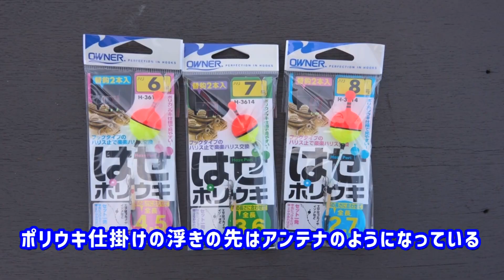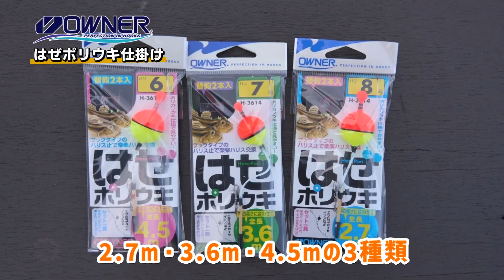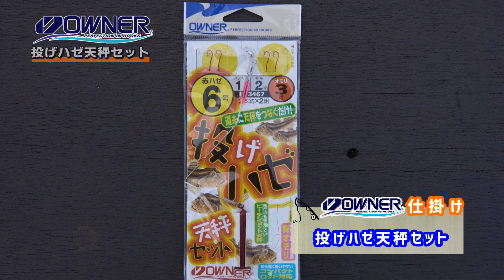【簡単ハゼ釣り】身近で美味しいハゼの釣り方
オーナーばりスタッフの西馬諒がファミリー向けの簡単なハゼ釣りをご紹介。

仕掛のセットからポイント、ヒットまで順番に丁寧に解説。

釣って楽しい食べて美味しいハゼ。

週末にファミリーで狙われてみてはどうでしょうか。

・はぜポリウキ仕掛
・ハゼ片天秤１組
・投げハゼ天秤セット
・ＦＴ－２２　虫ピンチ

2022年9月2日に放送された三重テレビ放送『フィッシングマスター』の動画です。

フィッシングマスター　三重テレビ放送　毎週金曜日　23時～23時15分